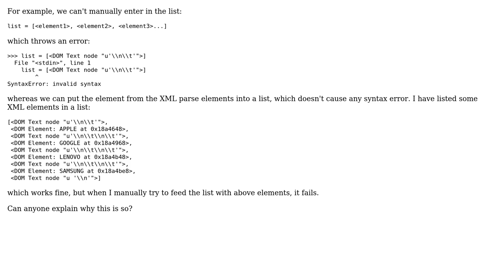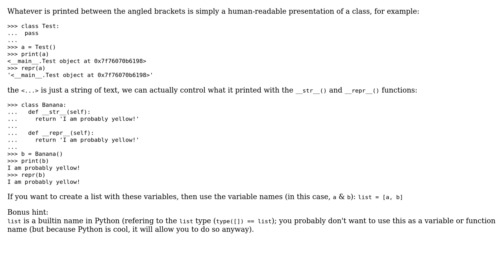Why can't ‹some-name› be used in a python list?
With thanks & praise to God, and with thanks to the many people who have made this project possible! | Content (except music & images) licensed under CC BY-SA | Music | Images & others | With thanks to user Sharath K user Martin Tournoij and the Stack Exchange Network Trademarks are property of their respective owners. You are responsible for your own actions.